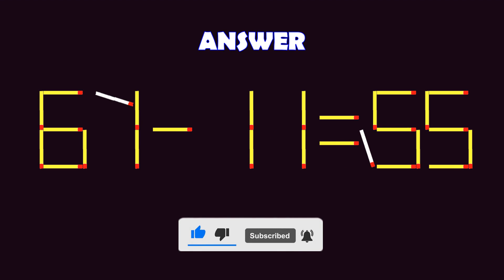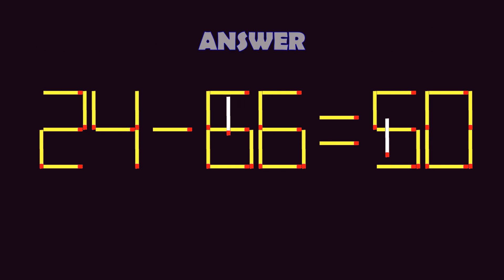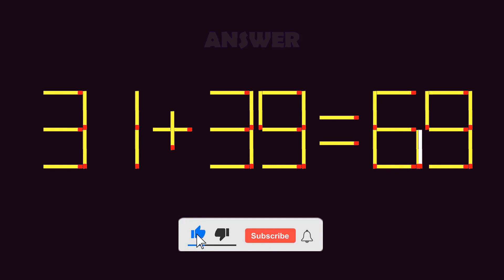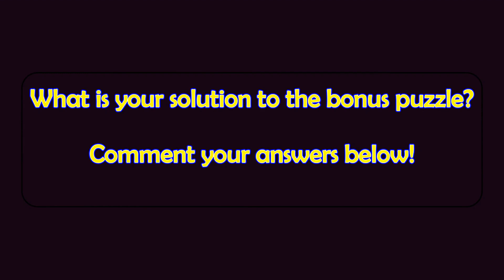Matchstick Magic (2-digits) #194 | Can you solve the puzzle by moving one or two matchsticks?